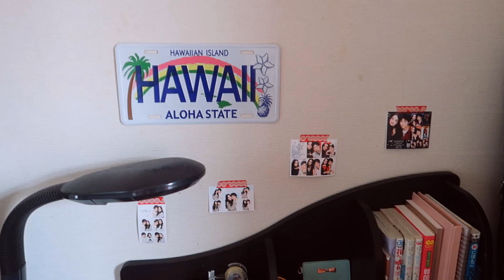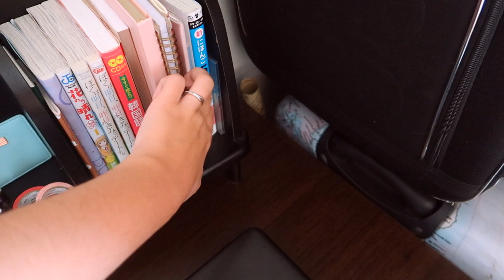MON APPARTEMENT AU JAPON - ROOM TOUR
Je m'appelle Stella, j'ai 20 ans, j'apprends le japonais depuis un petit peu plus de 5 ans et je vis actuellement au Japon. Aujourd'hui, je vous montre mon appartement japonais ! Je vous fais un petit Room Tour dans ma chambre étudiante japonaise haha. Si vous avez des questions sur un voyage au Japon, sur les couples franco-japonais, sur la vie au Japon ou sur l'apprentissage du japonais, n'hésitez pas à me les poser en commentaire.